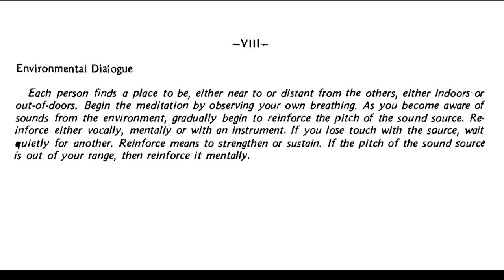Pauline Oliveros Score Performed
Aaron Jonah Lewis stopped by for this month's Third Space event in North River Mills, West Virginia.  My brother Jim Townsend jumped in for this segment on the pump organ.  Here's an excerpt from our performance.  Try it in headphones and see if you can't join along.